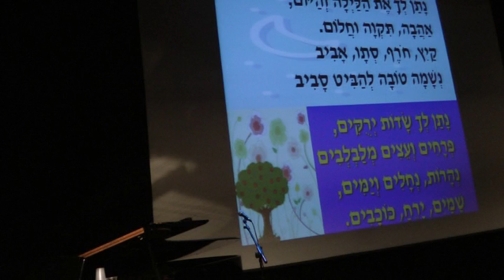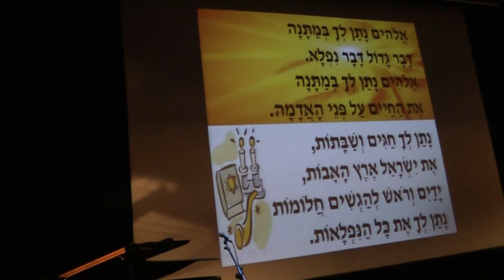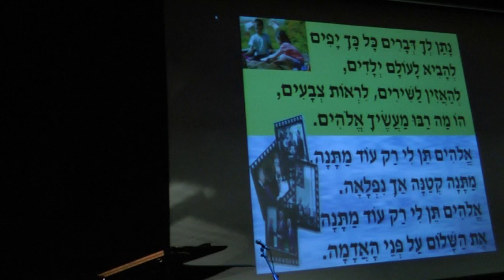אלוהים נתן לך במתנה - רבקה'לה בר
רבקה'לה בר בהופעה למתנדבי עיריית ראשון לציון , ספטמבר 2013
 היכל התרבות ראשון לציון
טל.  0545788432